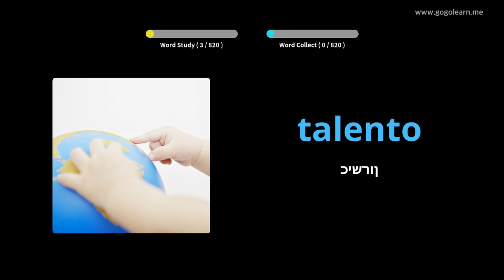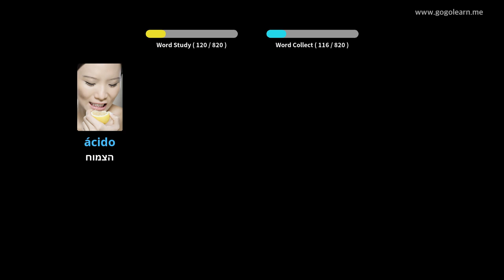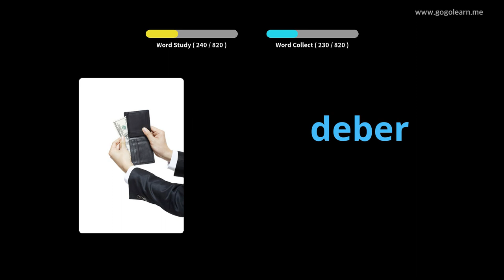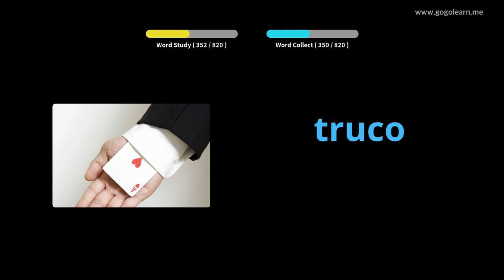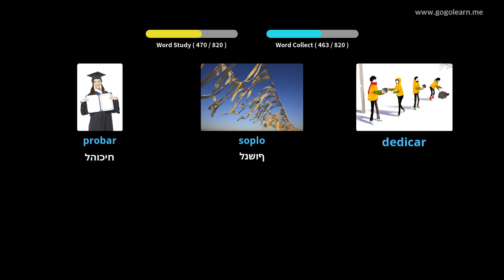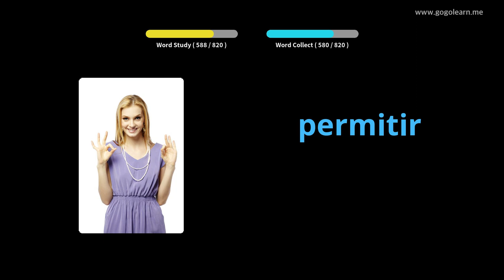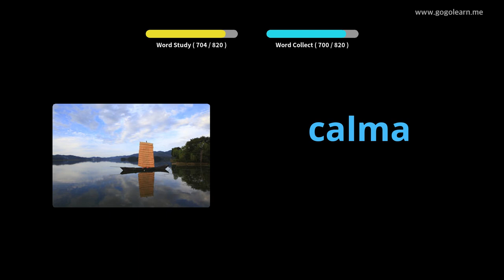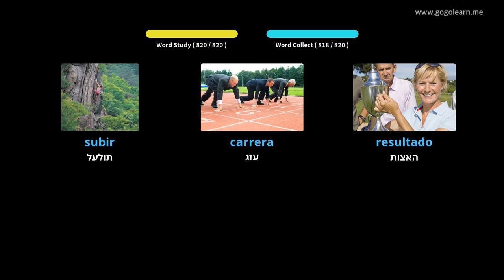למד עם תמונות ספרדית | אוצר מילים ספרדית מקשיב תוך כדי שינה | Golearn